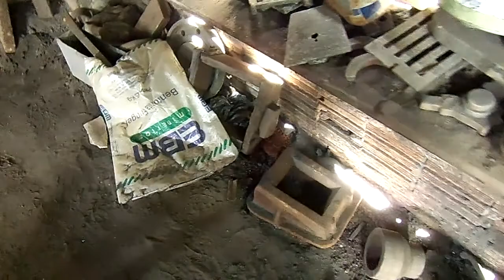mostrando peças detalhadas